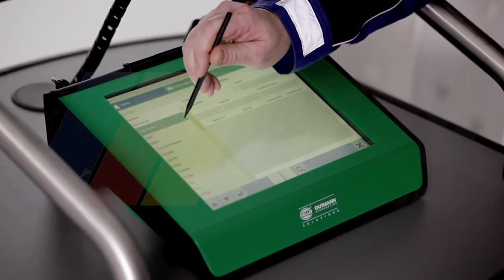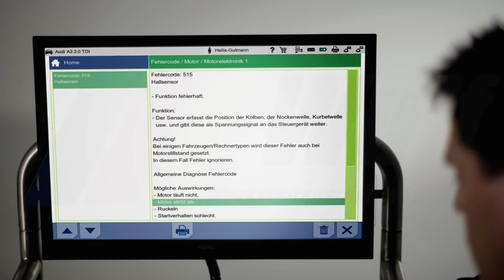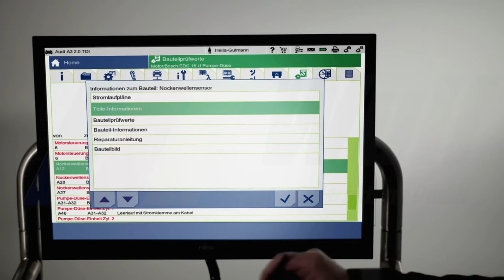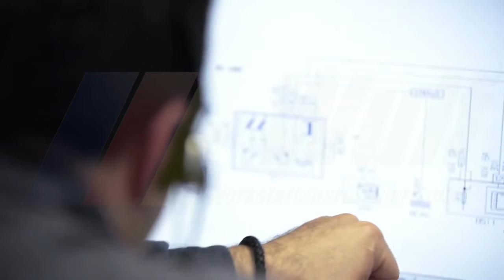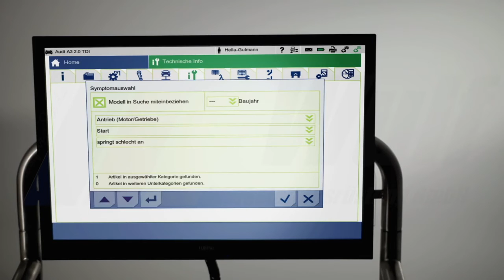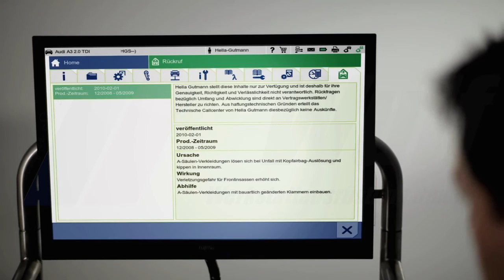Hella Gutmann mega macs 66 - Anwendung Schritt-für-Schritt erklärt - Diagnosegerät / OBD 2 Tester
Detailliertes Video über die Benutzung eines Gutmann Testers in der Kfz Werkstatt. Übersichtliche Benutzerführung und große Datenbanken ermöglichen eine einfache und schnelle Diagnose des Fahrzeugs.